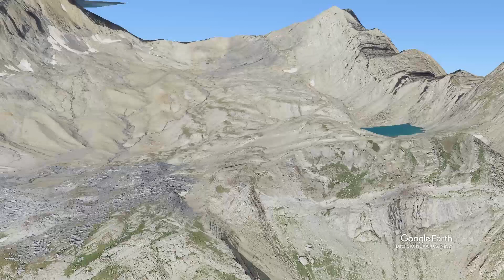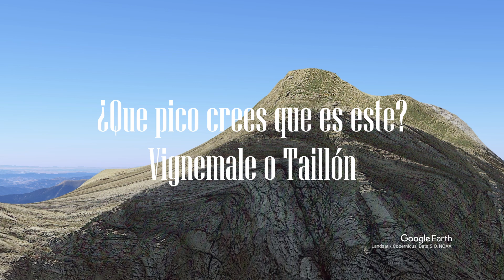🧡Ordesa Monte Perdido, rutas! 2021 Anisclo | Torla | Añisclo | Pineta | Senderismo de ALTA MONTAÑA 🏞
Otra forma de visitar los Pirineos a través de visitas virtuales similar a las que podrías realizar con un dron pero que no podrías usar en un parque natural ya que está prohibido volarlos. En este caso la realizamos a través del cañón del Añisclo, uno de los más espectaculares de Pirineos, cruzándolo longitudinalmente hasta el valle de Pineta y bifurcándonos a la mitad para ascender al collado del mismo nombre.